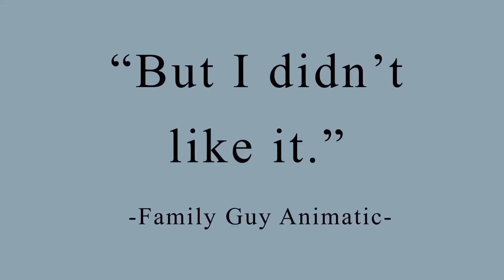“But I didn’t like it.” | Family Guy Animatic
I decided to do a scene redraw type thing, and wanted to give it a more serious undertone than what the original had given it.

Audio from season 8 episode 13, “Peter-assment.”